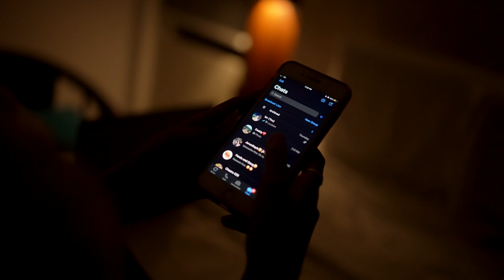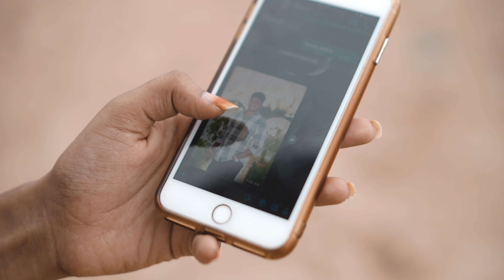Sai Kumar & Lavanya\\Pre wedding\\ Nagumomu Song\\ 4k\\ Venkataramana Photography \\9866673143\\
venkataramanaphotography
Svnd posibabu chippada
VR photography
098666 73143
I will make your events in a magical way, that you will never forget for your lifetime...